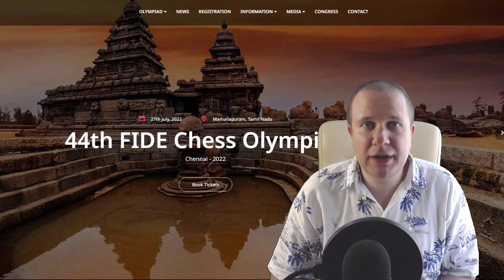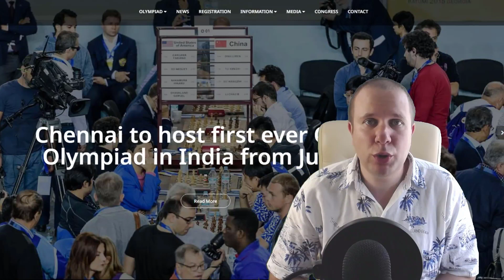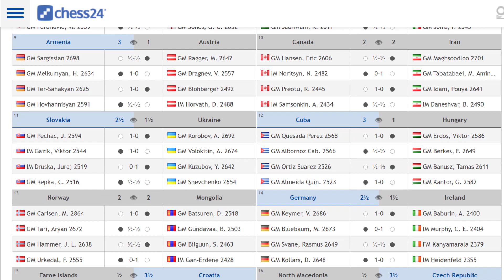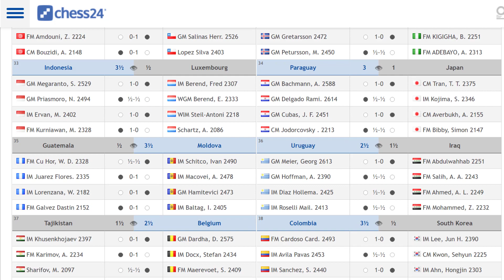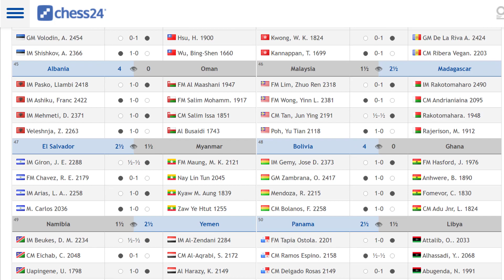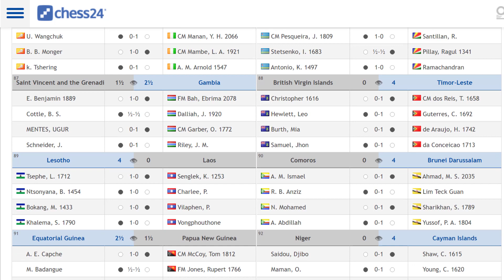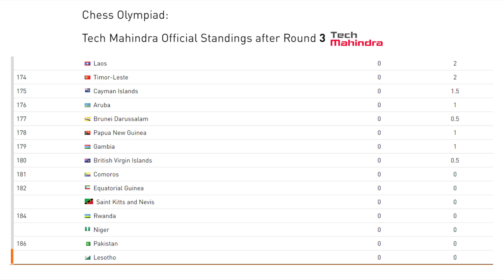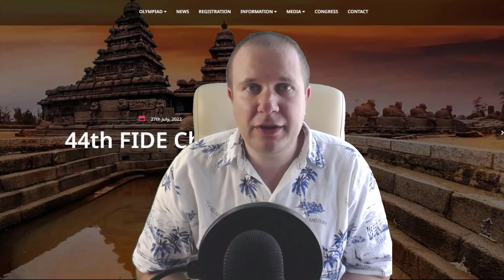Всемирная шахматная олимпиада 2022. Обзор 4 тура. Один в поле не воин или фавориты не вывозят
С 29 июля по 9 августа в индийском городе Ченнаи состоится очередная Всемирная шахматная олимпиада. Принимает участие 188 стран мира. Отсутствует Россия и Беларусь из-за санкций, а также Китай из-за пандемии в стране. Олимпиада проходит в 11 туров по швейцарской системе. От каждой команды заявлено 5 игроков, из которых 4 играют в основе, а один запасной.